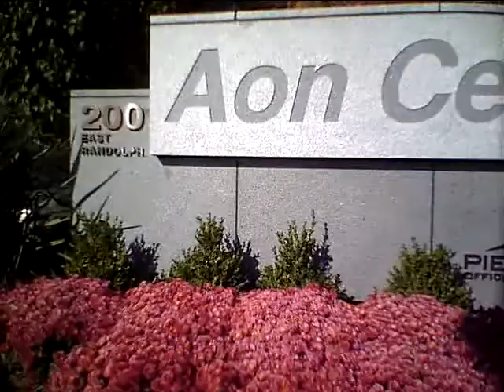BKAON .MOV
Filmet i Chicago primo november 2011.